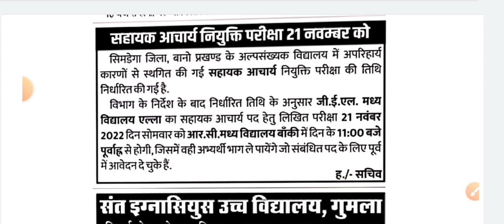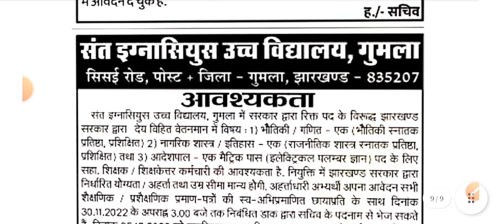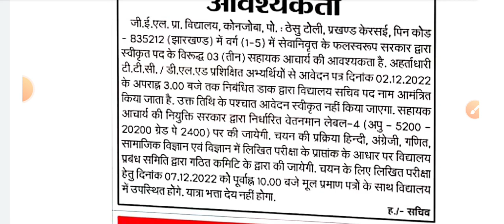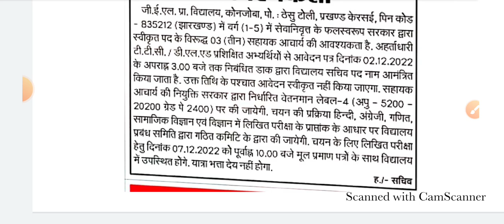अलपसंख्यक विद्यालय शिक्षक भर्ती 2022||@sbjobmaterial||Jharkhand Vacancy 2022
अलपसंख्यक विद्यालय शिक्षक भर्ती 2022||‎@SB Job Material